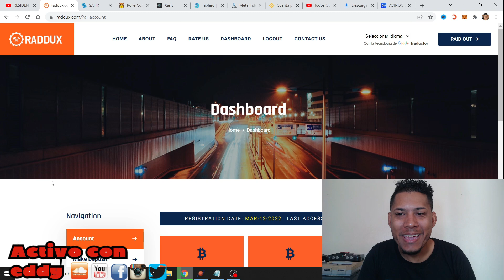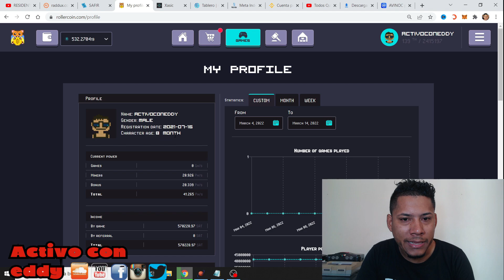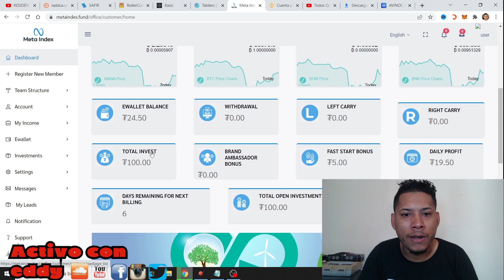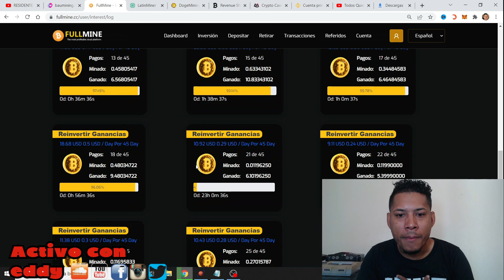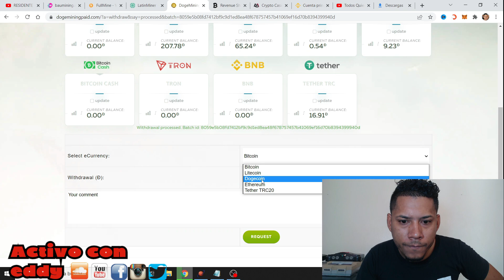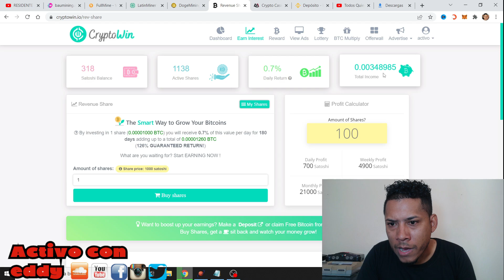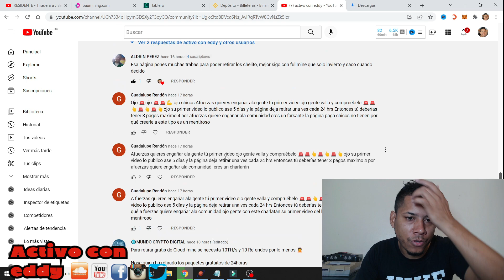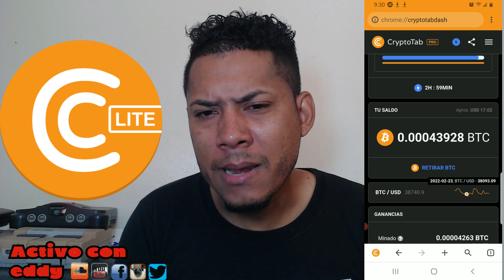resumen lunes 14 de marzo 2022:nueva pagina,tips,retiros(+-$250usd) y mas informaciones